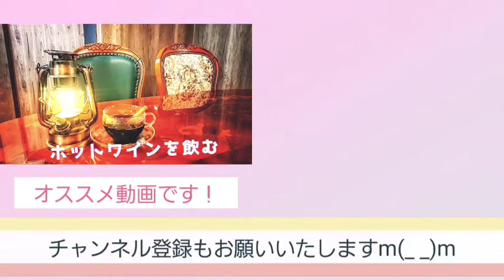【ルームツアー】大森西7丁目マンションのご案内！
E-HOUSE 不動産　民泊